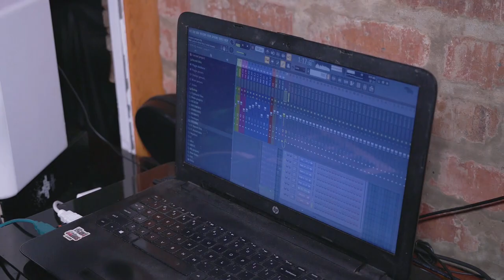Rap Star Sho Madjozi about her Music and Braids | Top Billing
We get braiding tips from multi-talented star Sho Madjozi!